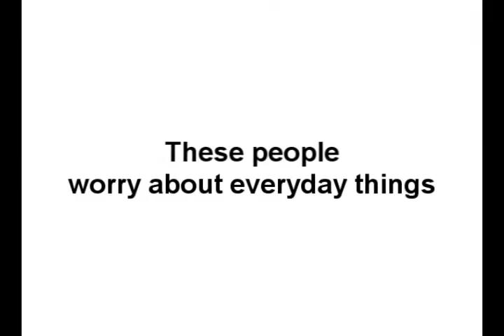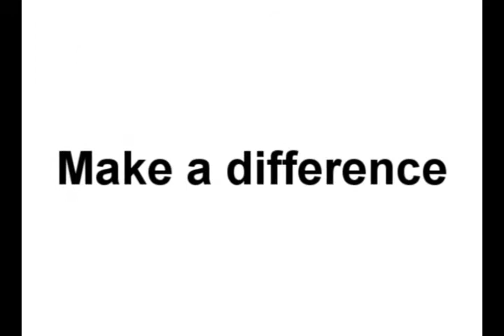Generalized Anxiety Disorder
Another school project that I did to raise awareness of this disorder. I had to do this in a short amount of time, so it's not very good, or informing.